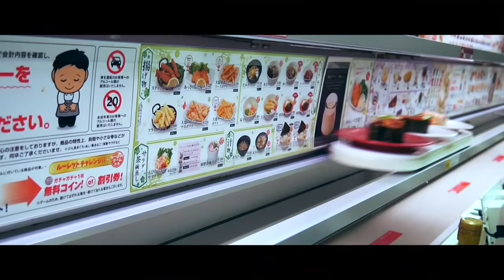JAPANESE REACT BAND-MAID - "Puzzle" Live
REAKT:
Japanese Singer/Rapper/YouTuber